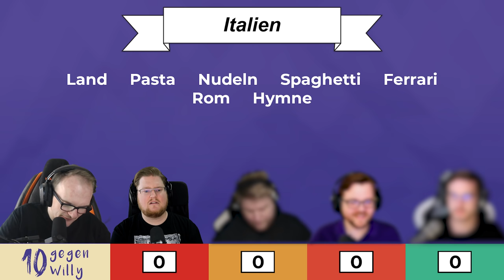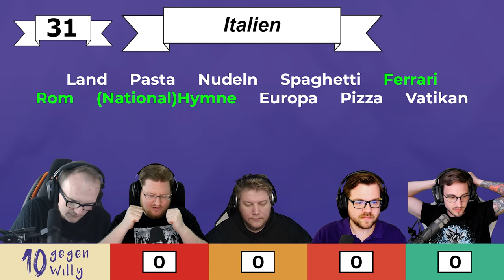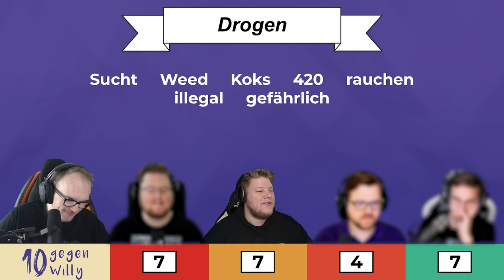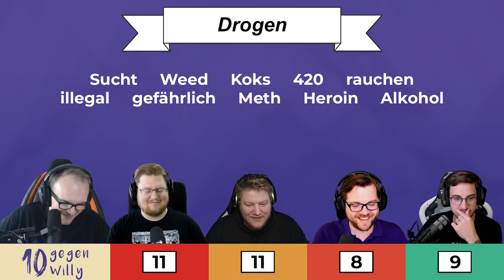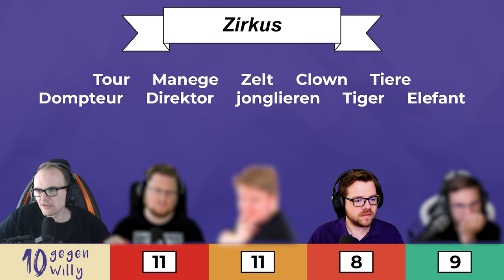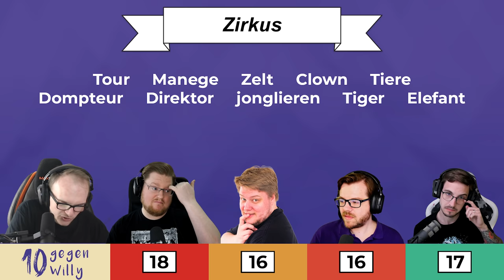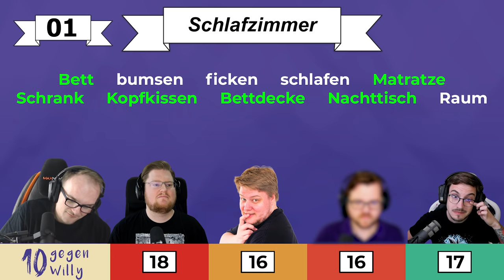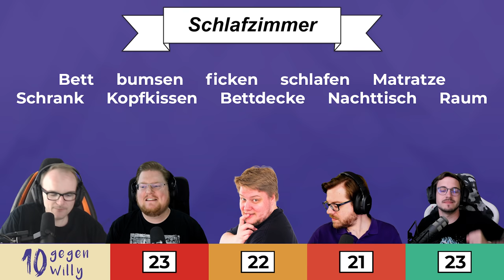GEMEINSAME ERINNERUNGEN | 10 gegen Willy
An was denken sie dabei?

Alle Videos von 10 gegen Willy gibt es früher auf Pietsmiet.de in dieser Playlist